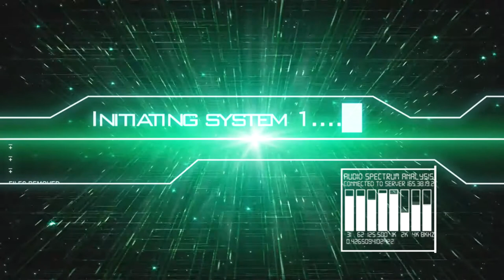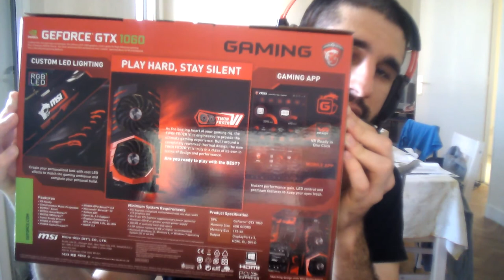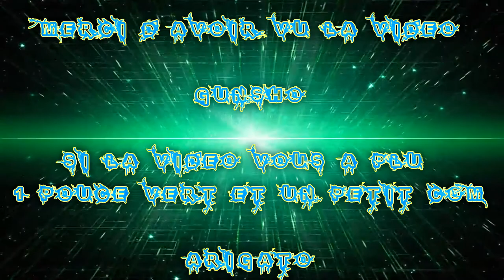[FR] Haaaa Unboxing de la Nvidia Gtx 1060 (Pascal) Oh Yes !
Hey Konbanwa Minna-San (Bonsoir tout le monde)

Pour ce soir je vous propose un Unboxing de ma Nouvel Carte Graphique Nvidia GTX 1060 de MSI !

Infos Complémentaire !

Enjoy !! Gunsho !!